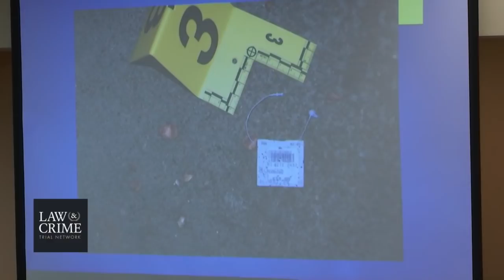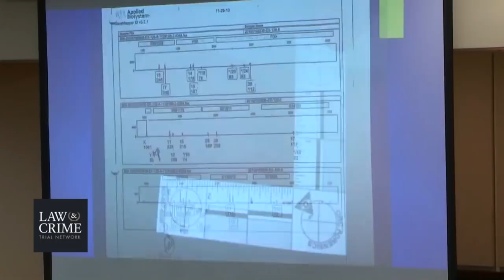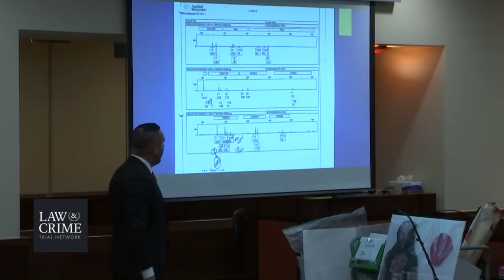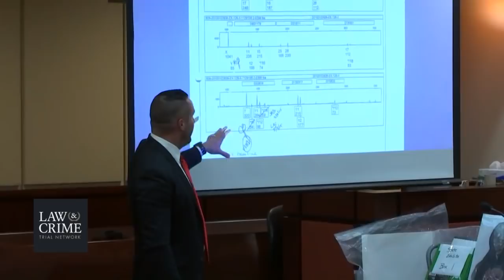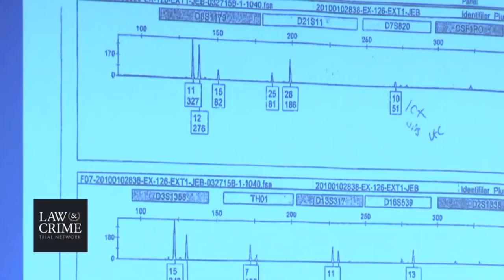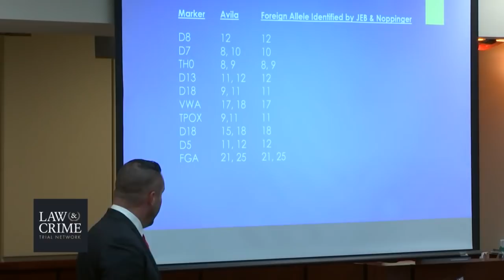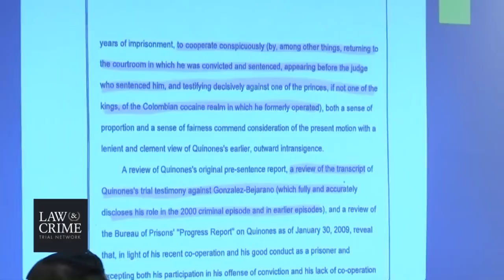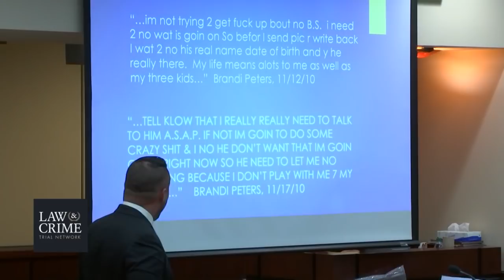Henry Segura Retrial - Defense Closing Argument